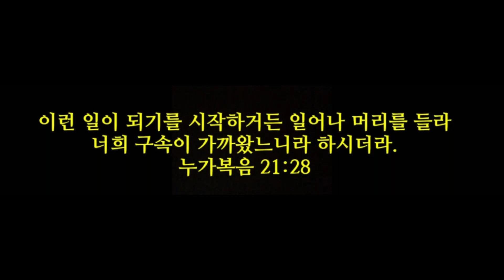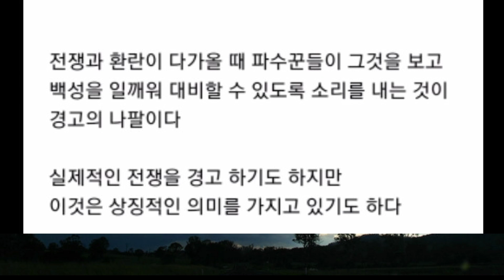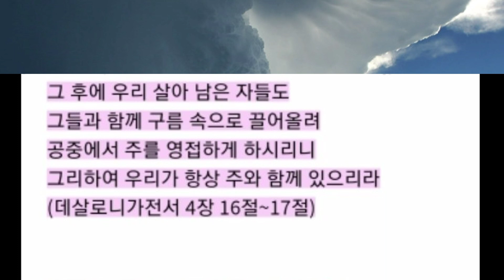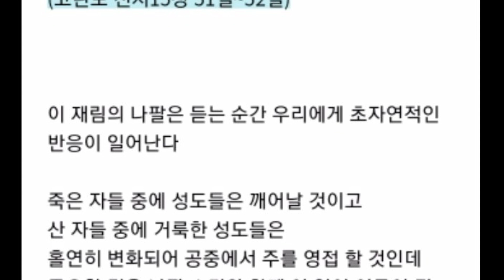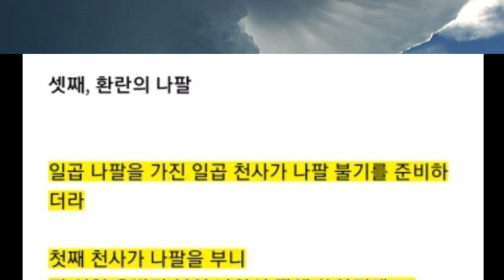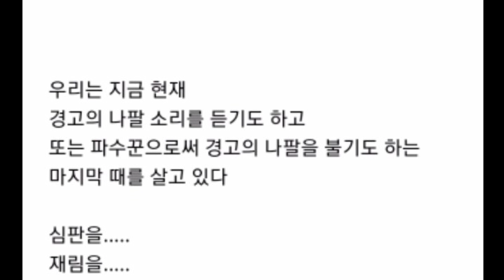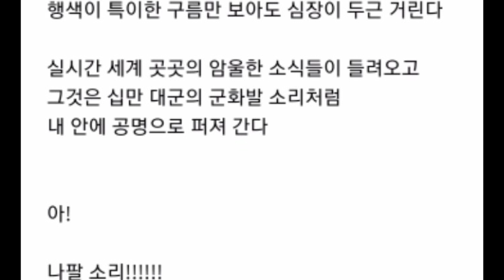나팔 소리를 들으라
• 열린하늘문교회 / 한정란 목사